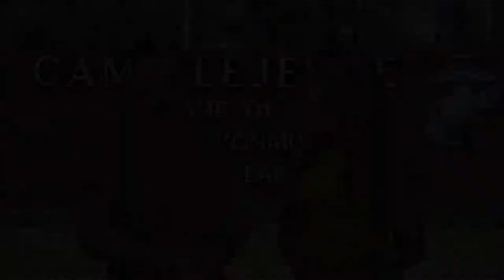Real Quick ep. 125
On this week’s episode of Real Quick, a reminder that school is back in session and drivers need to be aware of stopped school buses. We also have information on the upcoming ExtravaGOWNza and Military Spouse Employment Expo. (U.S. Marine Corps video by Cpl. Evan Falls)